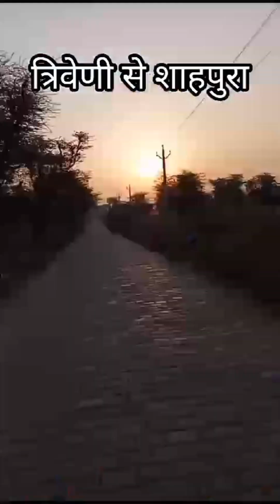SHAHPUR se TRIVENI Bicycle Riding